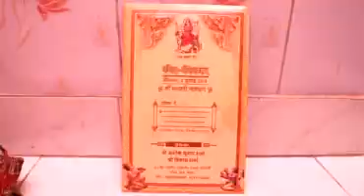Jagran title songs Vikas 9213588688